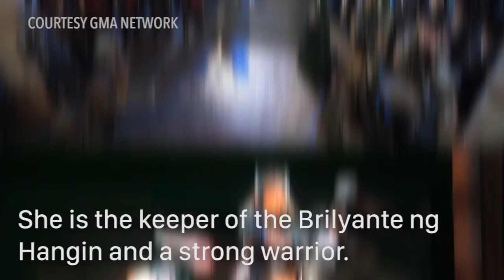What's exciting about the new 'Encantadia'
More videos on Rappler Follow Rappler for the latest news in the Philippines and across the globe. Popular Filipino fantaserye 'Encantadia' returns to TV after more than a decade off the air. What can be expected from the new series? What are some of the changes to get excited about?